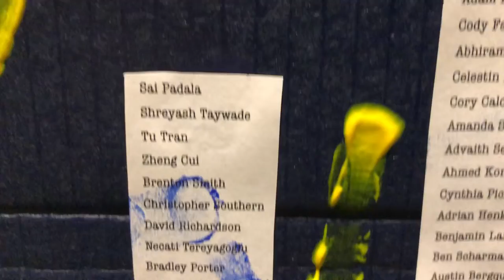You Matter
You Matter. In our piece, we show Georgia Tech’s community as a collective whole where one life impacts all the others. Our medium, cardboard, is sewn together with plastic grocery bags to enable the piece to be environmentally friendly as well as better show the interweaving of all students, faculty, administration, and Georgia Tech employees. The diversity in color is meant to represent the diversity in our community, our lived experiences, and the challenges we face. Names from the Georgia Tech directory appear all over the work in a puzzle-piece like mechanism that is meant to mimic the appearance the periodic table’s shape and circuits.

Whether you see each individual as one element in the periodic table, one circuit in a massive circuit board, or one atom in our expansive universe, it all comes back to this central theme: you matter. Without you, elements would go missing bonds that create awesome compounds, the circuit board would malfunction, and the universe would have lost a statistically significant individual. I may not know you, but you have impacted my life with your existence. Thank you for being alive and here.